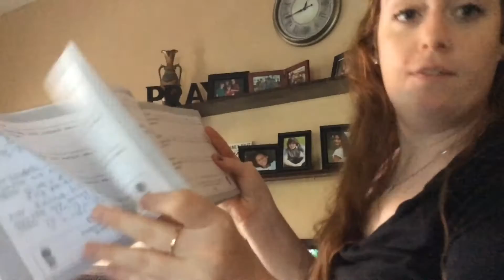Beach day, & Sending Josh home!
It was a great week with Josh, so sad to see him leave but thankful for the time we had with him!